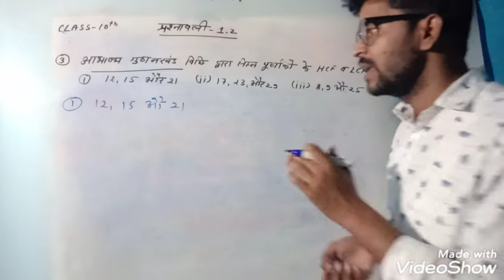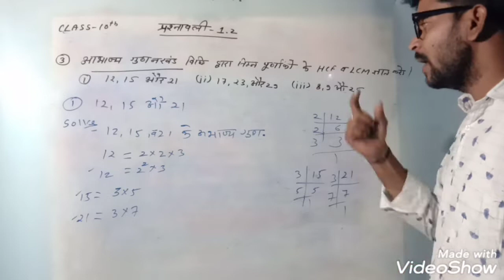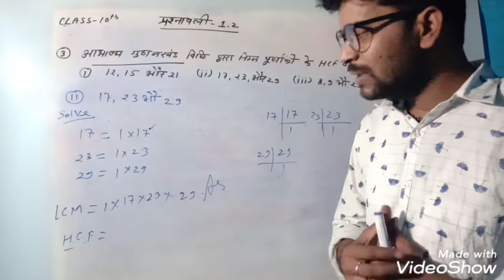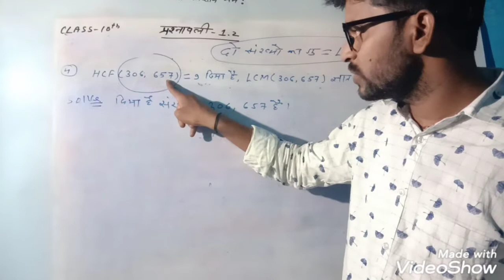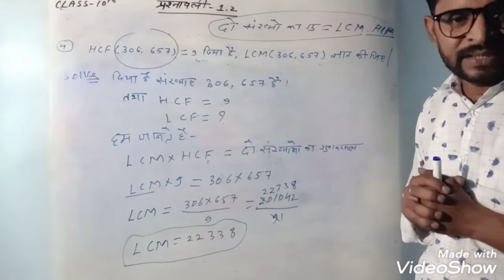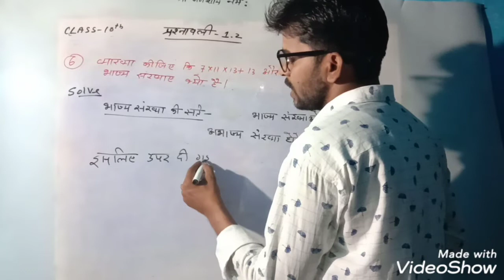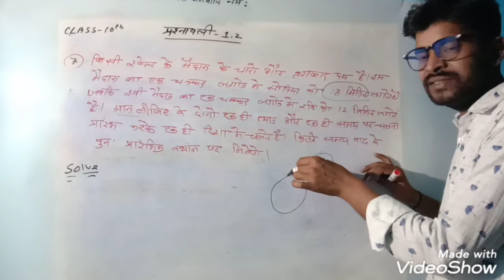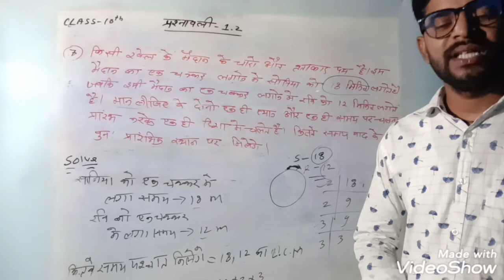Chapter-1st|| वास्तविक संख्याएं||class-10th mathes|| प्रश्नावली-1.2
Ganeshayyy world by Rahul sir
Part-1s link-